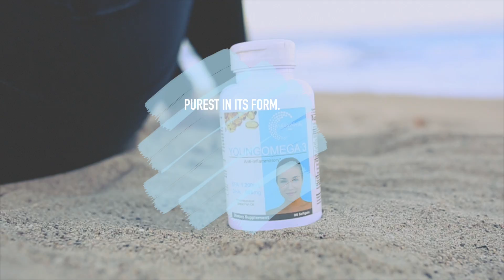Vikiia Nordic Labs - Young Omega 3 Fish Oil Commercial | Extended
Vikiia Nordic Labs produces purified and organic Omega 3 fish oil. All sourced from the cold waters of Norway, New Zealand and Iceland. Only found in the bottle "Young Omega 3 Fish Oil". Get rid of your pain, feel engerized and be healthy with us.